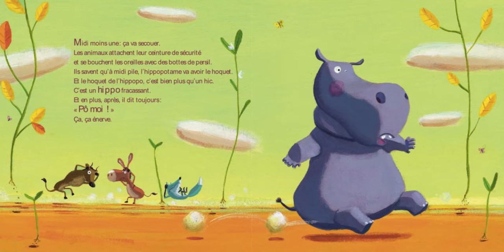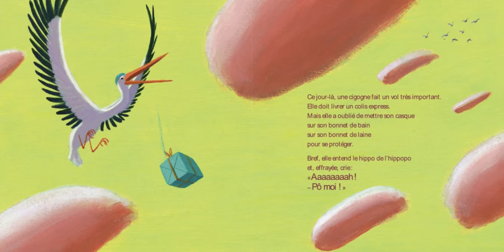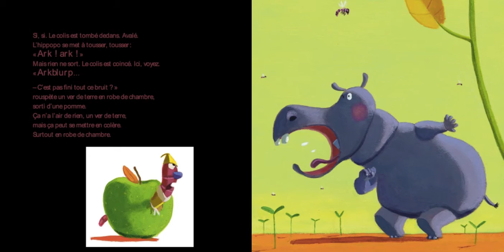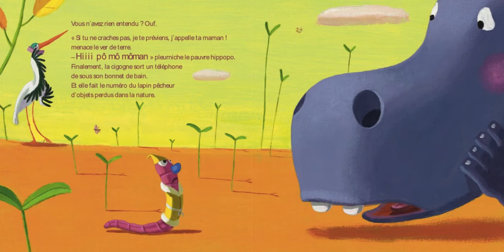Histoire pour enfants - L'hippopotame qui avait le hoquet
A midi, comme à minuit, l'hippopotame a le hoquet. Attention, ça va secouer ! Vous voulez savoir comment il va s'en débarrasser ? Patience, Mamie Poule va tout vous raconter.
Auteure : Christine Beigel
Série : Mamie Poule Raconte

Lire pour enfants - Livre audio